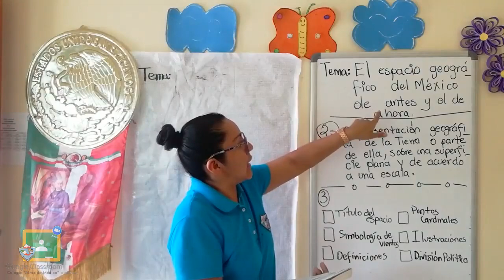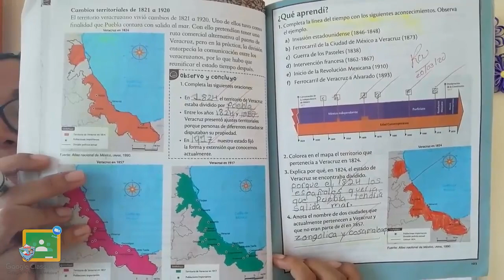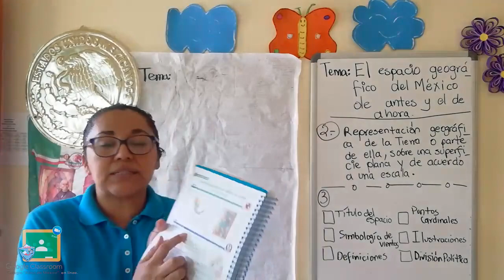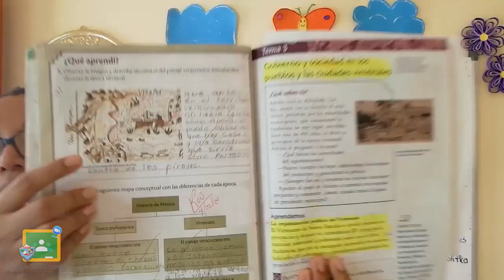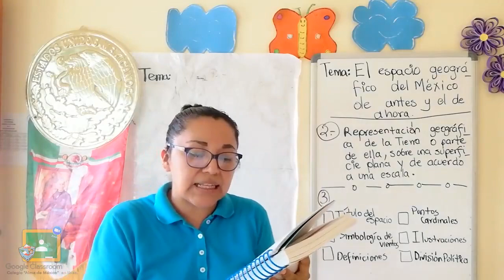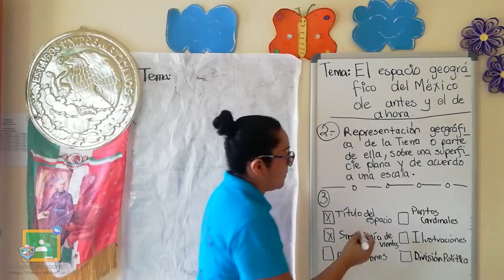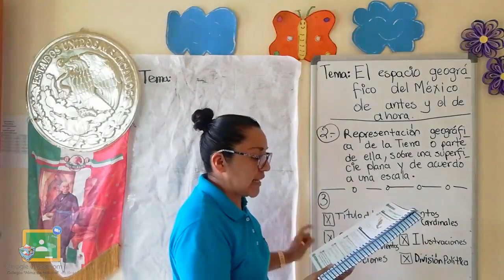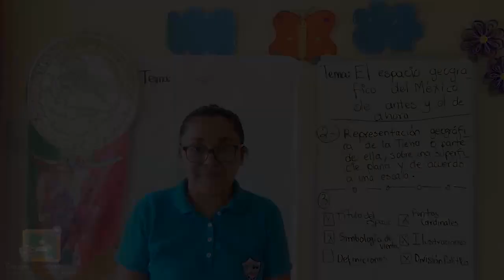4TO PRIMARIA - GEOGRAFÍA: EL ESPACIO GEOGRÁFICO DEL MÉXICO DE ANTES Y AHORA